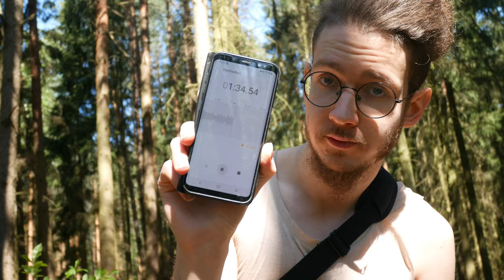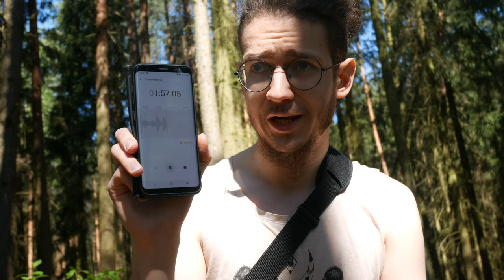[Unedited] Sardaukar Throat Chant from Dune w/ no FX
Yo! So today I've been scrolling through the comments under my Dune Chant cover and found a bunch of people questioning if I actually can sing that low, or it's post production SFX. So for y'all, here is my take on the Sardaukar Chant but with no audio editing and a raw recording from my phone 🙂 I might actually tackle a bunch of different topics from these comments (like the ever-so-annoying 'hamburger cheesburger' memes) in future videos. Sub to stay in touch! ♡

If you want to learn this technique here's a list of my throat singing tutorials:

Also be sure to check out my band Furda for more cool music and throat singing content: